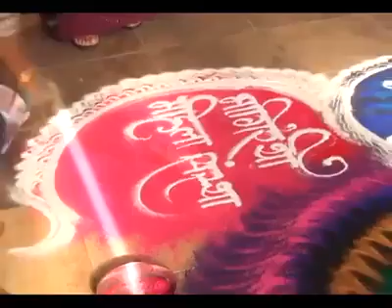Rangoli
An art form of designs ,colors and imagination.